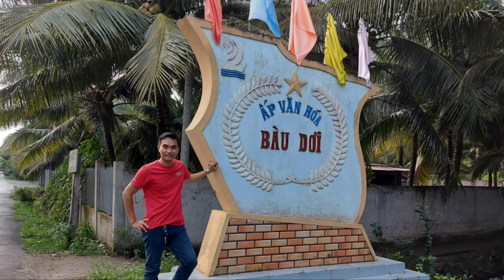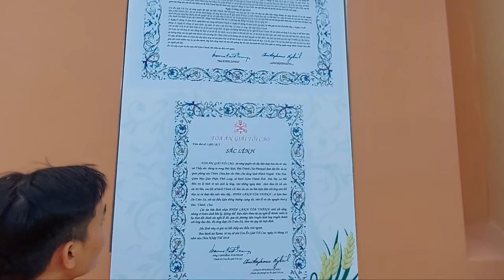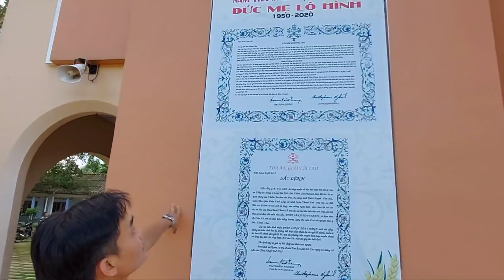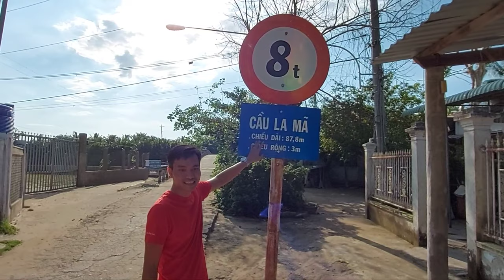Thăm nhà thờ La Mã Sơn Đốc Hưng Nhượng , Giồng Trôm, Nỗi tiếng linh thiên nhất tỉnh Bến Tre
Nhà thờ La Mã - Hưng Nhượng (Sơn Đốc), Giồng Trôm, Bến Tre

Năm Ngô TV chia sẻ về đời sống công nhân Việt Nam thời đại mới, du lịch đó đây, ẩm thực dân dã, Review, âm nhạc...
Ủng hộ Năm Ngô để đăng thêm nhiều clip hay độc lạ bằng cách:
💿 Cùng xem những nội dung khác của Năm Ngô TV tại đây nhé:
► Tổng hợp các video:
© Bản quyền Video thuộc về Năm Ngô TV, vui lòng không reup lại nội dung, xin cảm ơn!
© Copyright by Năm Ngô TV  ☞ Do not Reup, many thanks!